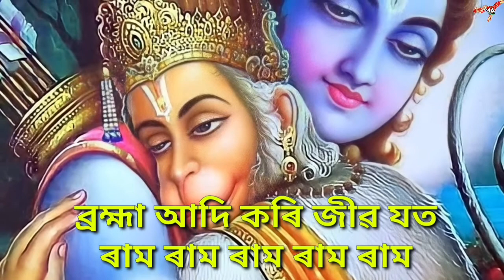ব্ৰহ্মা আদি কৰি জীৱ যত অসমীয়া প্ৰাৰ্থনা || Brahma Adi Kori Jibo Joto Assamese Prarthana Zubeengarg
Songs Credit
Songs Name:- Brahma Adi Kori
Singer  :- Zubeengarg
Category  :- Prayers
Languages  :- Assamese